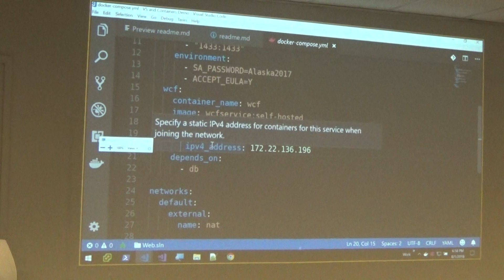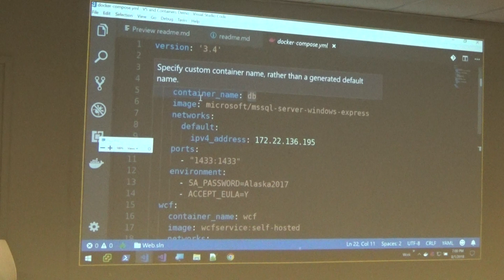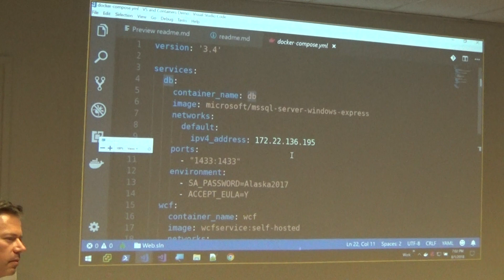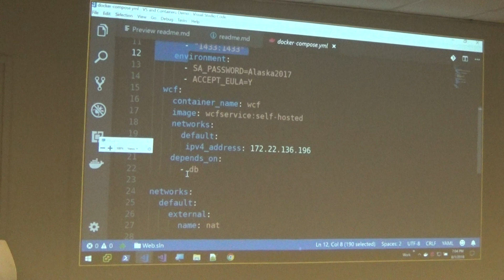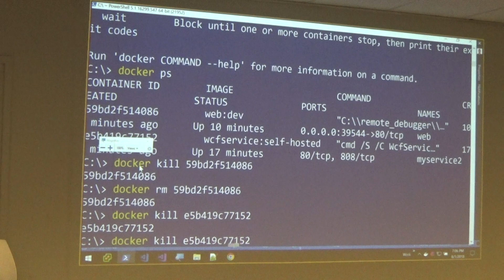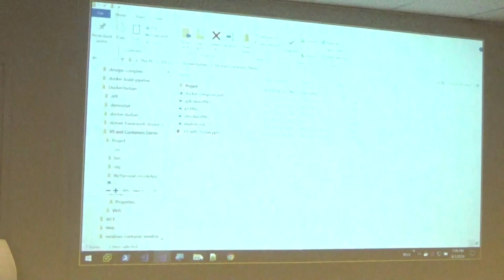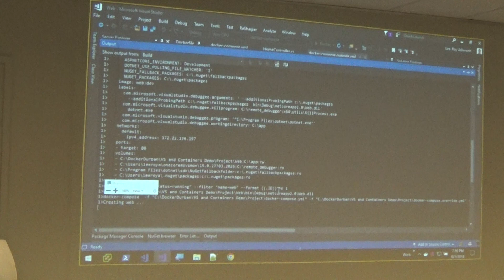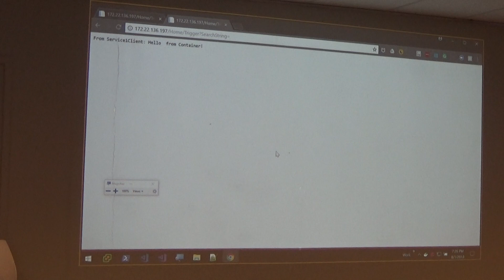Visual Studio and Docker Workshop Part 4